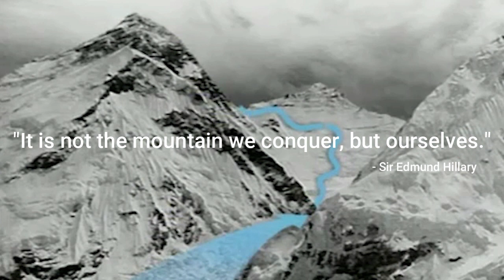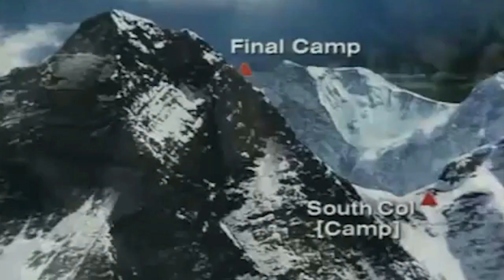EVEREST EXPEDITION 1953 - IN MEMORY OF TENZING NORGAY & EDMUND HILLARY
Everest expedition 1953, 11.30 am May 29th, 1953 Tenzing Norgay and Edmund Hilary reach the highest point on the surface of the earth, MT EVEREST.

These men were the true heroes, they scaled Everest with very basic needs, no fixed ropes, not any external help, they deserve all our respect.
Finally, the 9th British expedition became a successful Everest expedition for the very first time.
Following his ascent of Everest, Hillary devoted much of his life to helping the Sherpa people of Nepal through the Himalayan Trust, which he founded in 1960 and led until his death in 2008. Through his efforts, many schools and hospitals were built in this remote region of the Himalayas.

Today, climbers are motivated by the ego, People have money and they think money can do everything and running to break stupid records for the stupid cause of personal satisfaction.